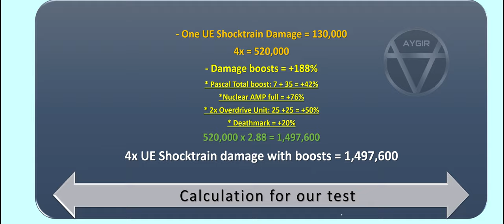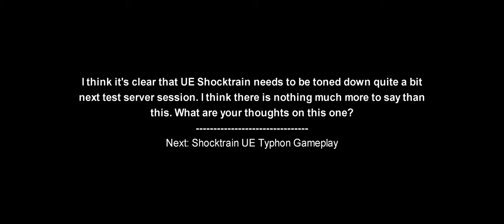[WR] 🔥 1.500.000 DMG/Shot Unrivalled ONE Hit Kill – Gameplay | War Robots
In this video I will be presenting gameplay and test featuring the new ultimate Shocktrain against fully loaded Bedwyr. Hope you enjoy!

Video Chapters
00:00 Intro & TEST
01:57 Game & Outro

System Specifications: Asus ROG Strix Scar G16 (laptop)
➤ CPU: 13th Gen Intel® Core™ i9-13980HX Processor
➤ GPU: NVIDIA® GeForce RTX™ 4080 Laptop GPU (175Wh)
➤ RAM: 32GB DDR5-4800 SO-DIMM
➤ SSD: 3TB PCIe® 4.0 NVMe™ M.2 SSD
➤ Monitor:  ALIENWARE 34 CURVED QD-OLED - AW3423DWF
➤ Keyboard: ASUS ROG STRIX SCOPE II 96 WIRELESS
➤ Mouse: Razer Viper ULTIMATE Wireless
➤ Headphones: Sony WH-1000XM3 Wireless
➤ Microphone: Rode Procaster

Secondary System: Desktop
➤ CPU: Intel® Core™ i7-10700K Processor (Overclocked to 5.1 GHz)
➤ GPU: MSI Gaming GeForce RTX 2070 Super 8GB GDRR6 256-bit
➤ RAM: G.SKILL TridentZ RGB Series 32GB (4 x 8GB)
➤ HDD: Seagate BarraCuda 2TB Internal Hard Drive HDD
➤ Motherboard: MSI Z490-A PRO ProSeries ATX
➤ Microphone: Blue Snowball iCE USB Mic
➤ Keyboard: Steelseries APEX Pro
➤ Mouse: Glorious Model D Wireless

●9 Worlds - Fallen To Pieces (Invaders Of Nine Remix) [Bass Rebels]